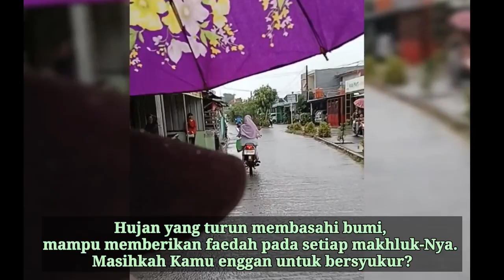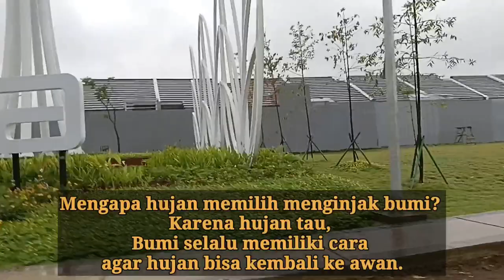"PERJALANAN MENUJU SARAPAN" (280123)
Hujan pagi setengah jadi menuju sarapan ke Cilongok pake payung